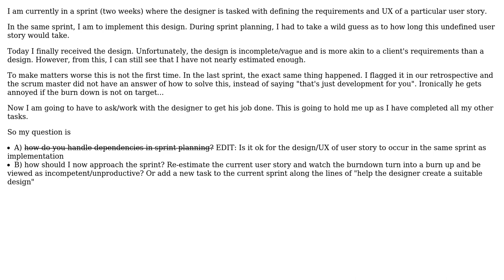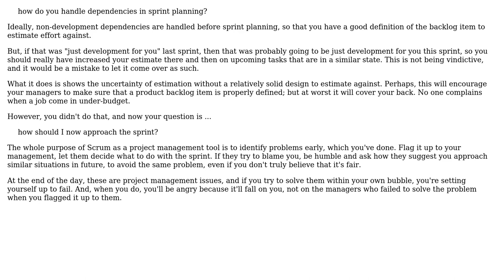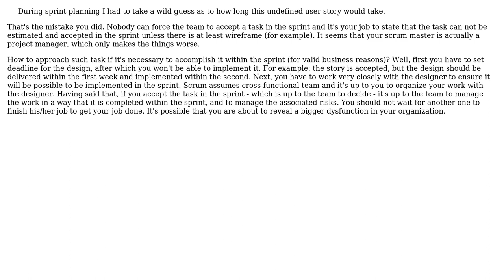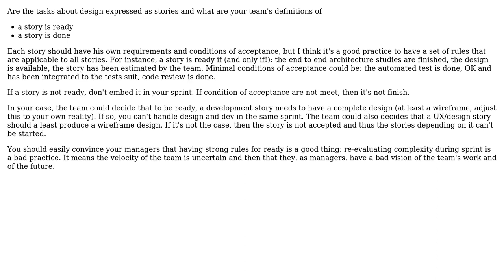Scrum: Is it ok for the design/UX of user story to occur in the same sprint as implementation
Software Engineering: Scrum: Is it ok for the design/UX of user story to occur in the same sprint as implementation

With thanks & praise to God, and with thanks to the many people who have made this project possible! | Content (except music & images) licensed under CC BY-SA | Music | Images & others | With thanks to user ScrumMasterChangeFacilitator user pdr user MetaFight user Maxim Krizhanovsky user Keufran user Jose Castro user Bart van Ingen Schenau user Allan and the Stack Exchange Network Trademarks are property of their respective owners. You are responsible for your own actions.